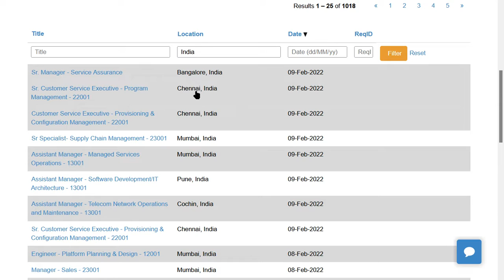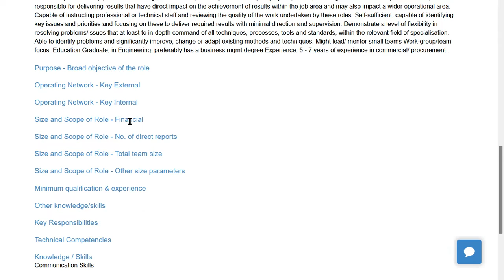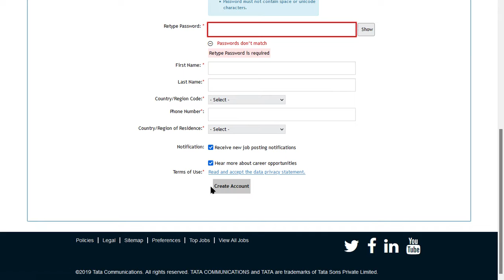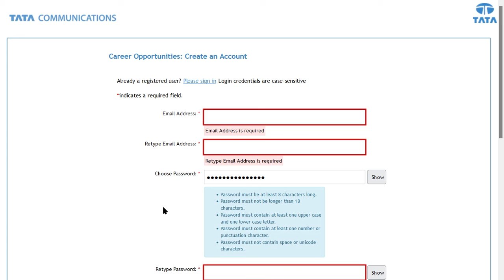TATA Communications Recruitment 2022 | Diploma/B.tech/Graduate | Notification Out|Apply Online Mode